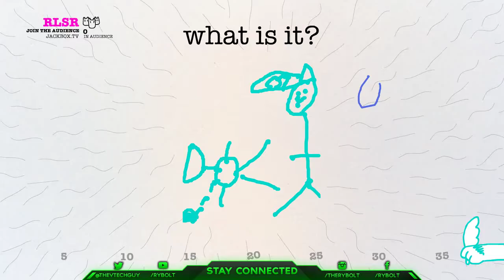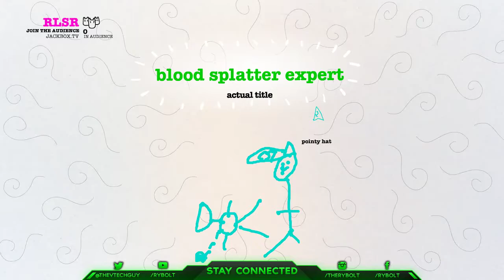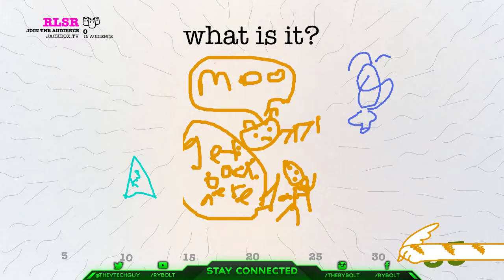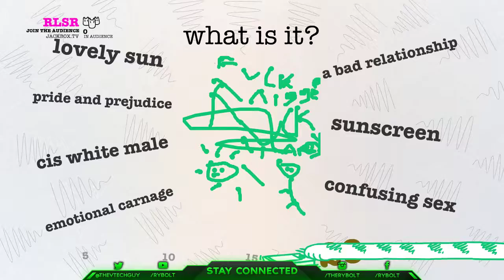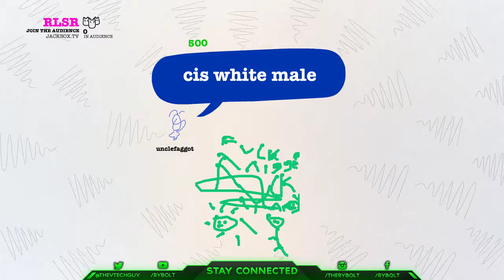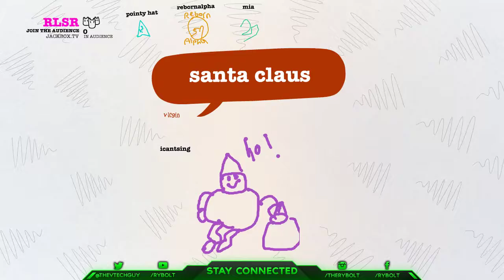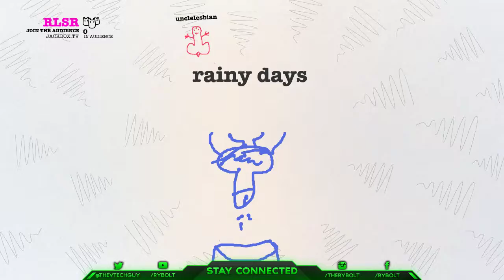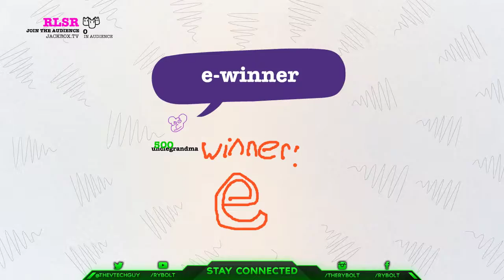Winning The Internet | Drawful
~Freedom